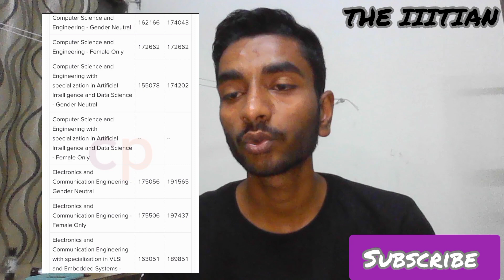IIIT Manipur college reviews 2023 by iiitian sk Singh 🔥 || placement | cut off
NEET Hashtags:

IIIT Hashtags:

NIT Hashtags:

JEE Mains Hashtags:

[25/04, 04:23] Sk Singh: New chat

Shubham Singh
Write 100 hastag about jee mains result live

Shubham Singh
Write 100 hesteg related to jeemainsresult

Shubham Singh
Write 100 hastag about jee result out